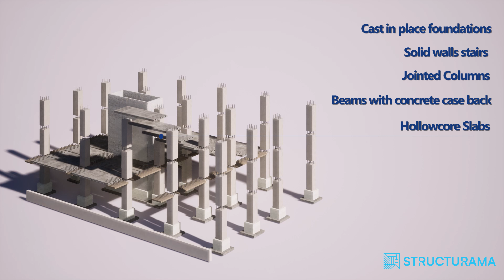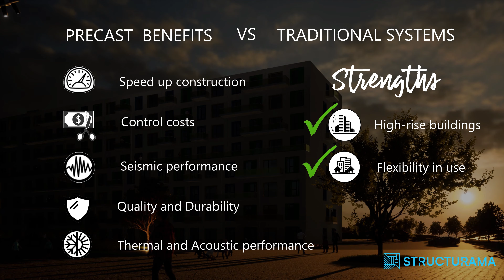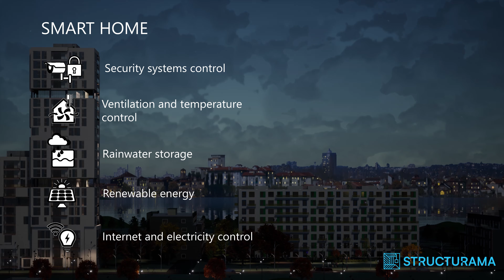IPER multiflat system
This system to build multiflat buildings can be very preforming because of his flexibility and his site speed. Iperstatic system with wet joint concrete columns and beams  with concrete case back, can be very useful for tall buildings and is a very resistant system.
Predalles and hollow core slabs permits large structural spans giving flexibility to design the apartments layout. Façade panels can arrive to the site with integrated finishings and fixtures.